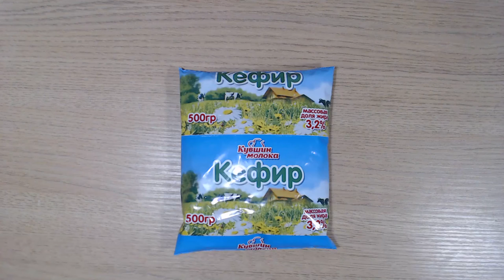Art Manij ОБЗОР Кефир "Кувшин молока" 3,2 % - 500 гр 🥛